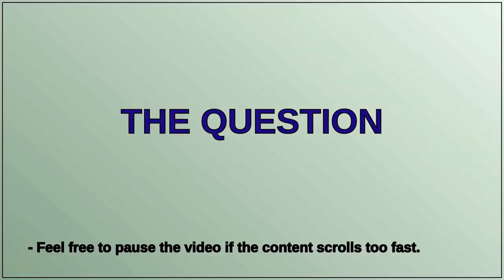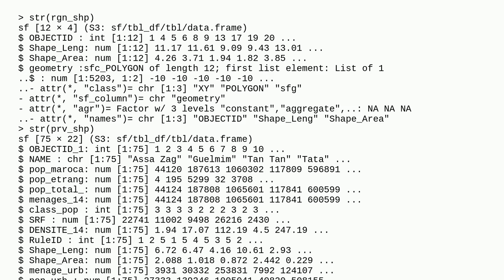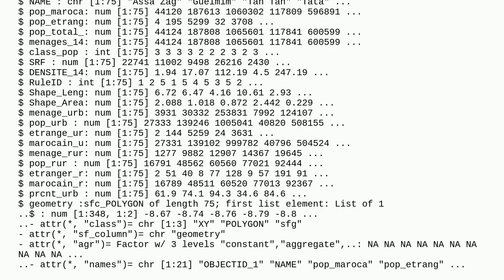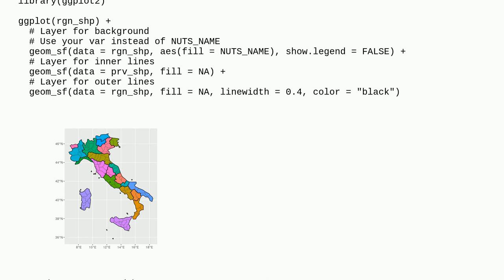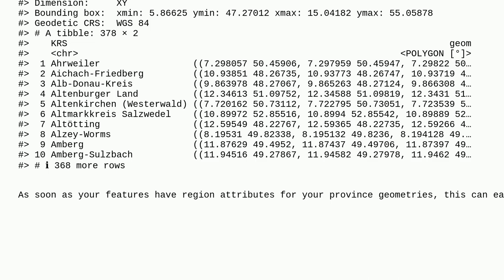Gis: Superimpose two shapefiles in R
Superimpose two shapefiles in R

A special thanks goes out to the community

  r sf merge shapefile